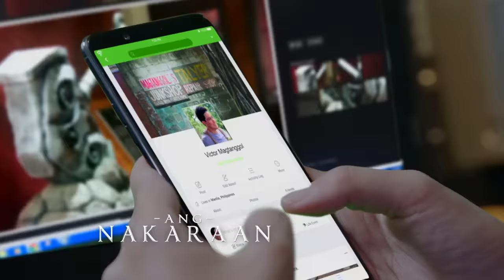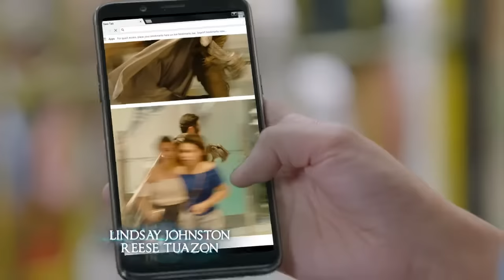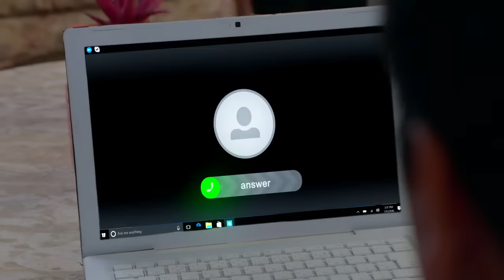Victor Magtanggol: Full Episode 15